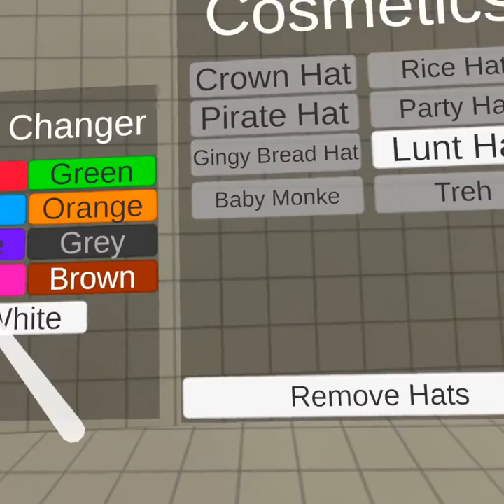Monkey mischief!? (Horror game of gorilla tag￼)